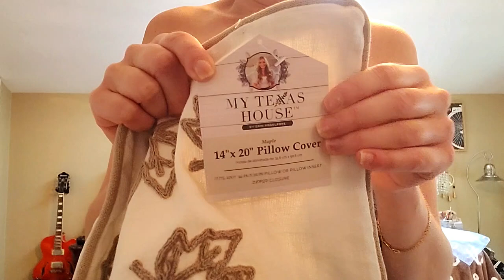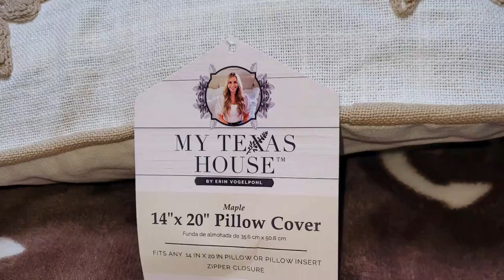My Texas House Pillow Cover Unboxing & Review | Home Decor | Interior Design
In this video, I'm unboxing and reviewing my Texas House Pillowcase! This influenster sponsored product was given to me in exchange for my honest review. Let me tell you, this pillowcase is awesome!

I love the Texas House Pillow Cover because it's stylish and functional. It's perfect for adding a bit of Texas pride to your home decor. And don't forget the free pillow cover! Thanks Influenster and My Texas House for this great product which I received free for my honest opinion and testing purposes!

Products Shown in Video:

1) 14"x20" Stripe Pattern Throw Pillow Dark Gray/White/Beige - Hearth & Hand™ with Magnolia $19.99

The pillow cover is not listed online, but you can check out the brand website / blog here: